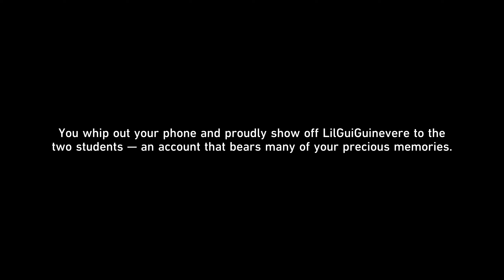Star Rail - Sound Hunt Ninjutsu Inscription (Event): Prologue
Date: 27-Oct-2024
✼ •• ┈┈┈┈┈┈┈๑⋅⋯ ୨˚୧ ⋯⋅๑┈┈┈┈┈┈┈ •• ✼
〓Commentary〓
Is this yet another management event...?
✼ •• ┈┈┈┈┈┈┈๑⋅⋯ ୨˚୧ ⋯⋅๑┈┈┈┈┈┈┈ •• ✼
The grand music festival hides a lurking threat as the Dazzling Ninja Hero takes the stage — let the hunt begin once more! The band performance will soon commence, and it promises to be an electrifying spectacle!

▌Limited-Time Event Period
2024/10/25 12:00:00 – 2024/12/02 03:59:00 (server time)

※ After the limited-time event concludes, Sound Hunt Ninjutsu Inscription will be moved to Conventional Memoir, where Trailblazers can continue to experience its gameplay.

▌Participation Requirement
Trailblaze Level ≥ 21

※ This content can be experienced in advance through the Finality's Vision function.

※ Trailblazers are recommended to experience this content after completing the Trailblaze Continuance "Penacony — Battles Without Ninja and Humanity."

▌Event Details
●In the event, Trailblazers will take on the role of the band manager for a music party, leading the members to complete three performances on the central stage of the campus.

●During preparations, Trailblazers must complete various music challenges to gather inspiration for composing.

●Each music challenge has three difficulty stages — Easy, Hard, and Advanced Trial. After completing the Easy difficulty challenge, you can obtain the corresponding musical inspiration.

●In the music challenges, Trailblazers are required to follow the musical rhythm and react at the correct moment.

●Once you've gathered enough Inspiration and completed the composition, you can edit the track that will be performed and take the stage. The edited track will also continue to play in the central stage area of Paperfold University.

▌Note
●When experiencing the music challenge gameplay, if you feel that the input delay is too much, you can use the "Enter Calibration" function to set the shift value.

●In Advanced Trial of the music challenge, all hints will be disabled, and the game will have higher difficulty. Please challenge the stages based on your circumstances.

●After the Limited-Time Event is concluded, Trailblazers will not be able to obtain the limited-time rewards, but the event and its regular rewards will still be available at the Central Stage in the Penacony Paperfold University College map.

●Event Light Cone "Ninja Record: Sound Hunt (Destruction)" and its Superimposition materials will be added to Herta's Store after a certain amount of time has passed after the event's conclusion. Trailblazers may exchange it with Herta Bonds.

✼ •• ┈┈┈┈┈┈┈๑⋅⋯ ୨˚୧ ⋯⋅๑┈┈┈┈┈┈┈ •• ✼
〓Official Sites〓
✼ •• ┈┈┈┈┈┈┈๑⋅⋯ ୨˚୧ ⋯⋅๑┈┈┈┈┈┈┈ •• ✼
✼ •• ┈┈┈┈┈┈┈๑⋅⋯ ୨˚୧ ⋯⋅๑┈┈┈┈┈┈┈ •• ✼
〓Game Blurb〓
✼ •• ┈┈┈┈┈┈┈๑⋅⋯ ୨˚୧ ⋯⋅๑┈┈┈┈┈┈┈ •• ✼
✼ •• ┈┈┈┈┈┈┈๑⋅⋯ ୨˚୧ ⋯⋅๑┈┈┈┈┈┈┈ •• ✼